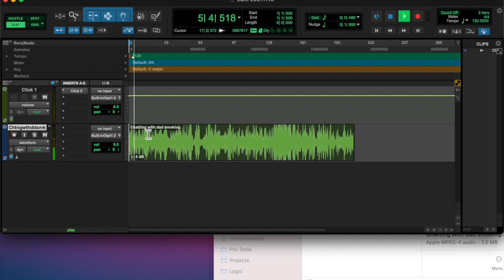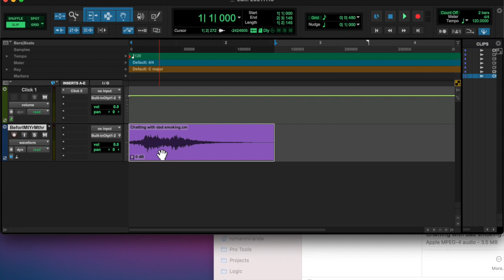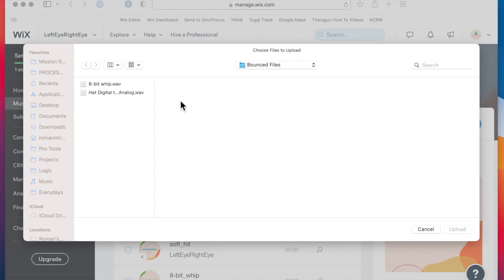20211113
How did you meet my mother?  I met yours at Walmart